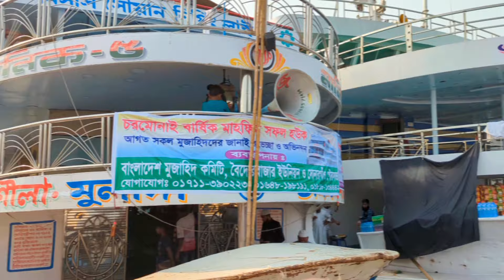আজ দেশে ঘটে গেল লঞ্চের বৃহত্তম মিলন মেলা || চরমোনাইর মাহফিলে অংশগ্রহণ করল দেশের নামিদামি অসংখ্য লঞ্চ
দেশে ঘটে গেল লঞ্চের বৃহত্তম মিলন মেলা || চরমোনাইর মাহফিলে অংশগ্রহণ করল দেশের নামিদামি অসংখ্য লঞ্চ